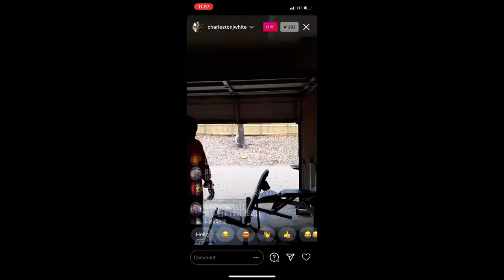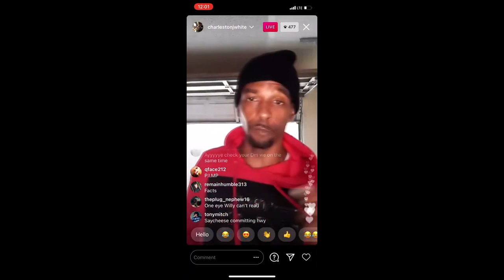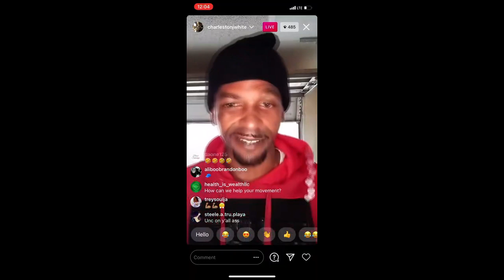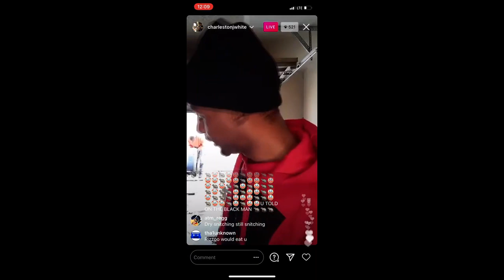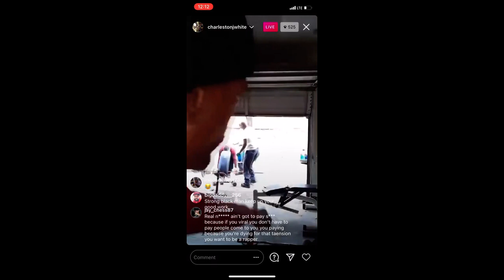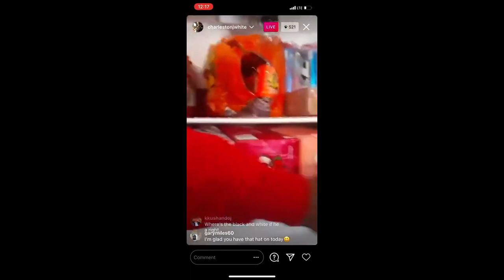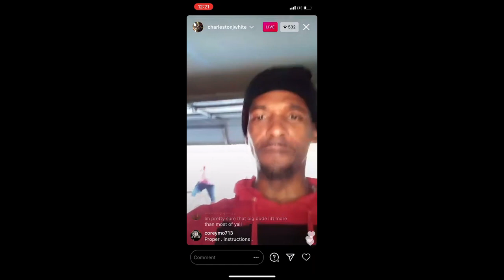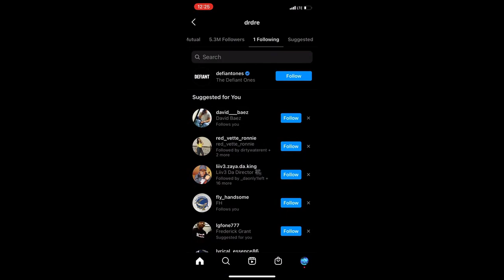Crip Reacts To Charleston White Snitch-A-Ton "Ain't No Paper Work On Me" 1/4/2021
GLORIFY THE ROLL ft CTE Slicc Pulla

LIVE SHOW Coming back soon !!!

Look out from new project from me & Scott LaRock Jr